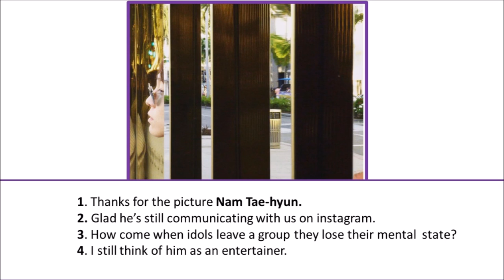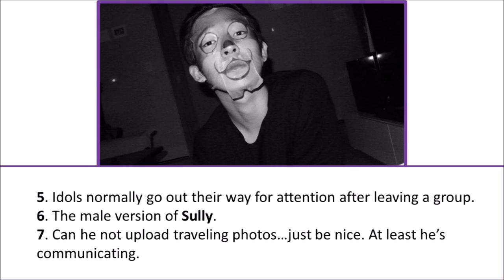Nam Tae-hyun post odd photos after leaving Winner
Nam Tae-hyun is back on social media following his surprising departure from popular boyband WINNER.
How will his career play out now that he does not have a record deal?

Photos of Tae-hyun: Instagram.com/souththth/
Photo of WINNER: YG Entertainment